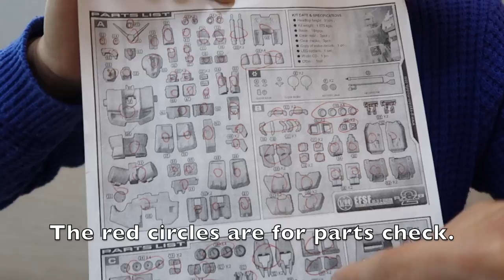RESIN GUNPLA for Beginners with Kugdai | Resin Basics Ep1 | 국다이와 레진 건프라 배운다!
An introduction to resin gunpla kits: What are resin gunpla kits? Can beginners make them? Where do I start? What are the steps to making a resin kit? How do you tell if a resin kit is well cast? What are Kugdai's standards of a well-modeled resin kit? What is Kugdai's personal gunpla style? We dive into the mind of The Resin Master, Kugdai, as he answers all these questions.

Shop My Tools:
Amazon Storefront US